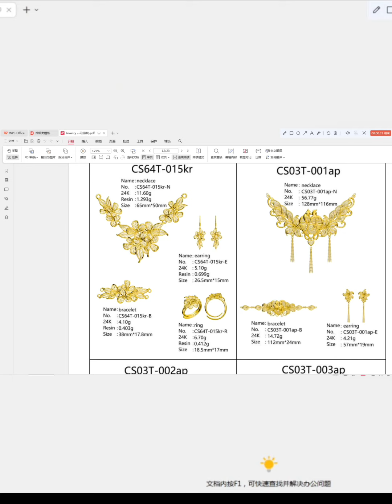white wax printing